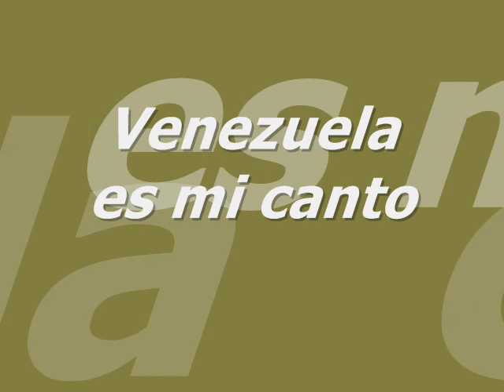VENEZUELA ES MI CANTO WOLGANG MORA